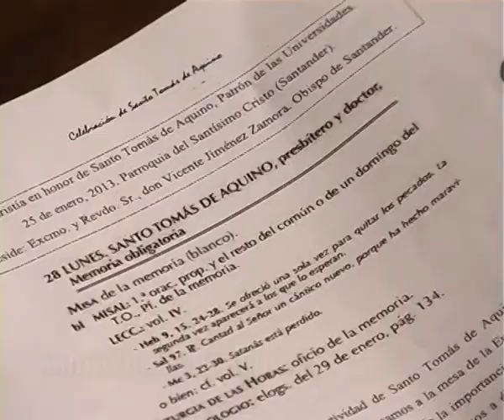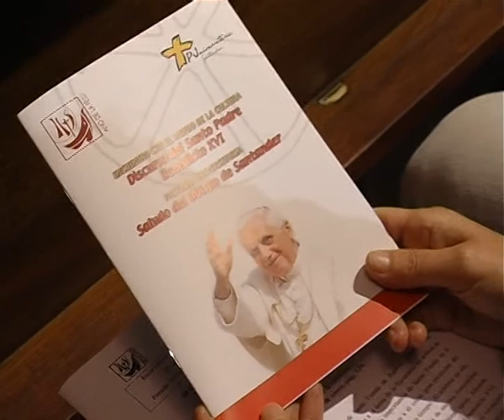festividad universitarios cristo sato tomas de aquino obispo rector